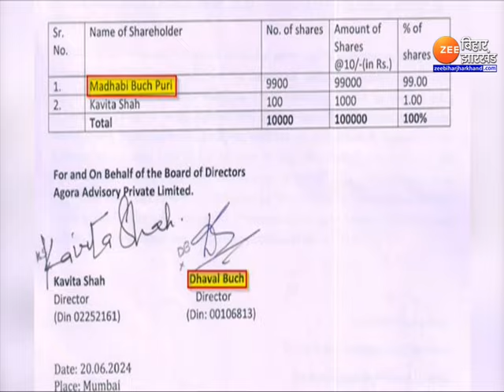New Hindunberg Report : हिंडनबर्ग के निशाने पर अडानी ग्रुप...शेयर बाजार में हलचल मचना तय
New Hindunberg Report : अमेरिका स्थित शॉर्ट सेलर हिंडनबर्ग रिसर्च ने शनिवार को आरोप लगाया कि सेबी की चेयरपर्सन माधबी पुरी बुच और उनके पति ने अडानी के पैसे की हेराफेरी में इस्तेमाल किए गए अस्पष्ट ऑफशोर फंड में हिस्सेदारी रखी थी...हिंडनबर्ग के आरोप अरबपति गौतम अडानी पर "कॉर्पोरेट इतिहास का सबसे बड़ा घोटाला" चलाने का आरोप लगाने के करीब डेढ़ साल बाद आए हैं...